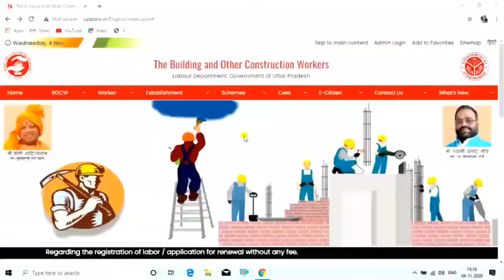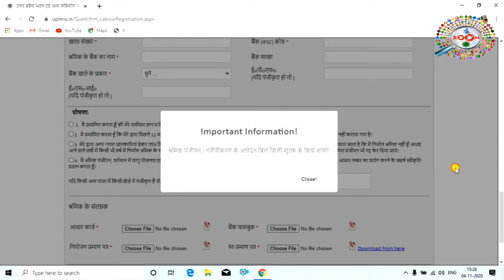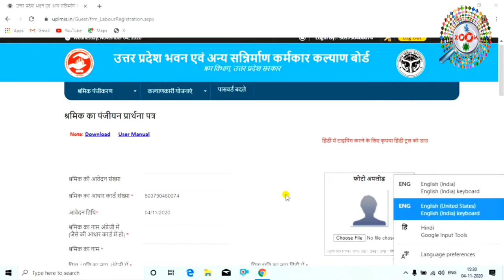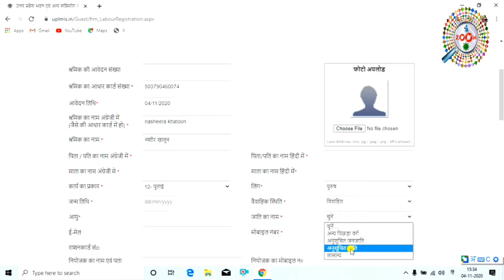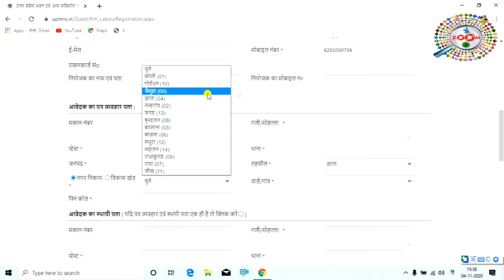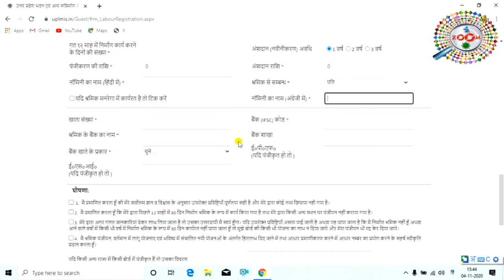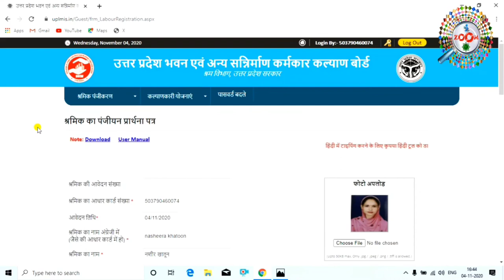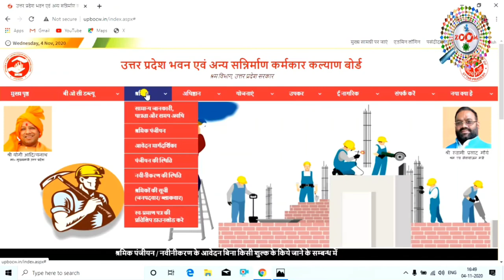How to apply for labour card online 2021 👈 labour card kaise apply kare 👌 श्रमिक कार्ड कैसे बनवाये 🔥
is video me aap janege ki online labour card ke liye apply kaise kare, shramik card kaise banwaye, shramik card ek card hai jo sabhi labour ke liye jari kiya jata hai jisse woh sarkari scheme ka fayda le sakte hai. jaise labour card ke liye registration karna hota hai jo ya to direct kar sakte hai ya csc ke through kar sakte hai. labour card ke fayde hote hai jaise labour ko ladki ki education aur shadi ke liye paise milta hai. aur bhi alag alag state me schemes hoti hai jo labour card ke sath hi milti hai.

Documents :
Aadhar Card/आधार कार्ड
Bank Passbook/बैंक पासबुक
Niyojak Certificate/नियोजक प्रमाण पत्र
Passport Size Photo/पासपोर्ट साइज फोटो
Mobile Number/मोबाइल नंबर

tags for reference : labour card ke fayde,majdur card ke fayde,labour card,majdoor card,labour card kaise banaye,how to apply for labour card online,labour card kaise apply kare,majdoor card kaise apply kare,labour card online apply up,labour card online apply bihar,majdur card kaise banye,shramik card ka form kaise bhare,shramik card kaise banaye up,shramik card kaise banaye bihar,shramik card,up shramik card registration,bihar shramik card registration,up labour card download,bihar labour card download,up labour card online kaise kare,bihar labour card online kaise kare,up labour card online,bihar labour card online,labour card 2021,apply for labour card online,labour card law,labour law advisor,labour card kaise banaye,labour card kaise banta hai,labour card csc ke kaise banaye,labour card csc uttarakhand,labour card registration csc,mazdoor card online apply,mazdoor card ke fayde,labour registration uttarakhand.csc labour registration uttarakhand,zoom,taza khabar,taza kbe,engineerraza,engineer raza,raza,csc raza,csc engineer raza,mazdoor card,csc labour registration,csc,श्रमिक कार्ड कैसे बनवाये,श्रमिक कार्ड

Engineer raza